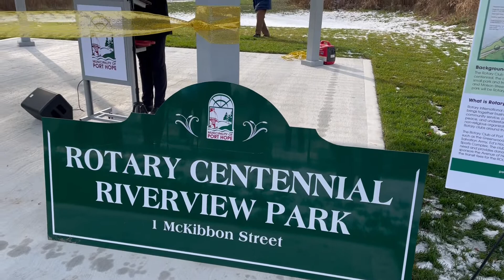Rotary Centennial Riverview Park Port Hope November 24, 2022